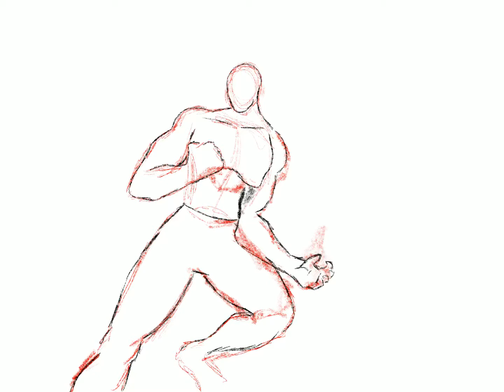Original character drawing!(FIRST VIDEO)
Hello!I am 13 and this is my first video. I hope you like it.